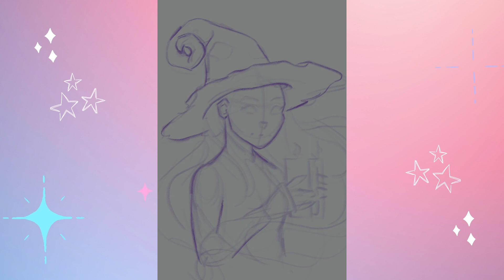By Candlelight Procreate Timelapse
**NOTE** All the subscription platforms are exactly the same, so there is only need to join one, and our recommendation is Discord Subs since that is where they are all directed for the exclusive content.

Mailing Address:
Amanda King
Eclectic Scribbles

If you need a signature or unit address -
Eclectic Scribbles

◽iPad Pro - 12.9 latest model
◽Apple Pencil
◽Amazon Shop with full lists
(*NOTE* Affiliate Links do not affect you in any way but are a great way to support me and this channel free of charge as I make teeny tiny commissions for sales, whether you buy the products I list or others)